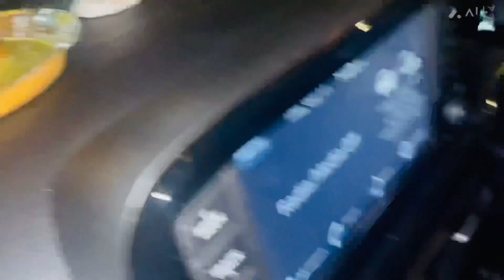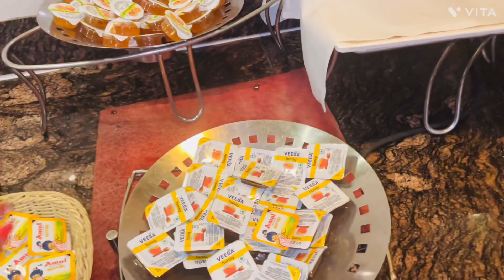Luxury hotel with lounge at terrace, Movie theatre | CLARION BELLA CASA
CLARION BELLA CASA ( BEST HOTEL IN JAIPUR)
Adress : Ashram Marg, Tonk Road, Choti Chopad, Chandrakala Colony, Durgapura, Jaipur, Rajasthan 302018
Price : 3500
Please give your love and suport
Do subscribeg our channel
Your valuable feedback will be highly appreciated

For any suggestion, feedback and inquiry please let us know on